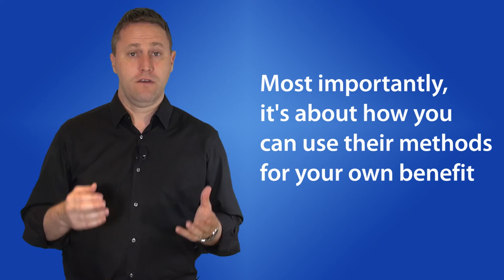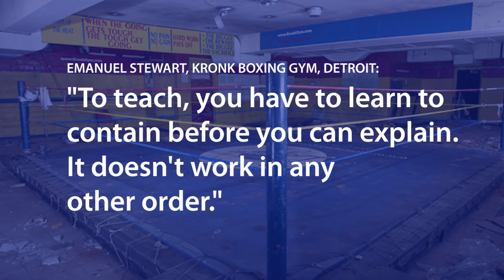The Five STEPS to a Winning Mindset: EMOTION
In The Five STEPS to a Winning Mindset, Professor Damian Hughes, the acclaimed author of Liquid Thinking and How to Think Like Sir Alex Ferguson, draws on both his life time experience and academic background within sport, organization and change psychology to reveal the best ways to create a winning mindset in both personal and professional life.

Having worked with some of the top teams in the UK, and watched some of the best coaches in the country at work, Hughes distills the five keys principles that separate the best coaches and teams from the rest: Simplicity; Tripwires; Emotions; Practical; Stories: STEPS.

The role of a sports-team leader is fascinating, complex and tough. Fantasy football leagues may convince us that success is all about buying players and selecting a team. In reality, it is about creating winning environments - recruiting, developing and nurturing talent, effectively communicating a shared vision with a diverse collection of individuals, delivering on enormous expectations from a range of stakeholders, overcoming significant challenges, handling pressure and staying focused throughout: a set of challenges familiar to leaders in all sectors.